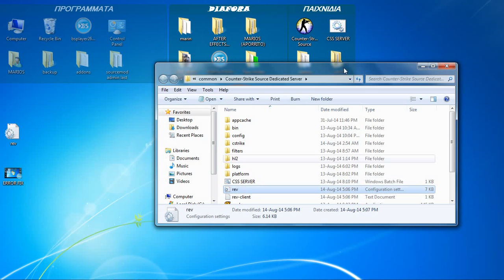FIX Error reading application id.Please either write it to steam_appid txt or use the launcher!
COUNTER STRIKE SOURCE SERVER: (STEAMCMD)
HOW TO FIX: Error reading application id.Please either write it to steam_appid txt or use the launcher!